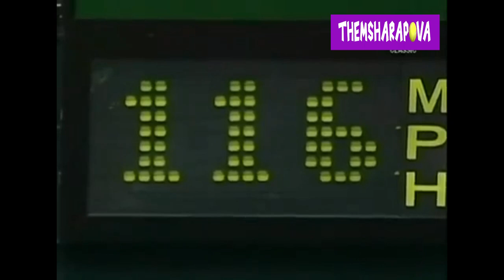Venus Williams vs Serena Williams Miami 1999 Highlights